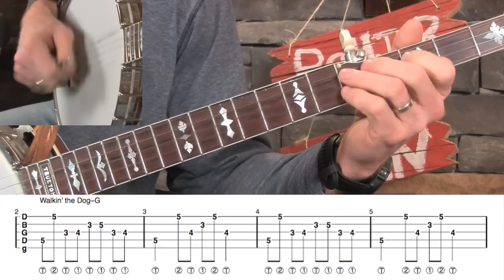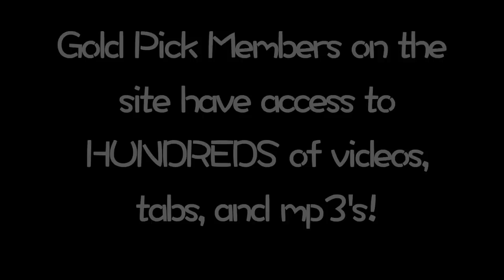Boogie Woogie Banjo Backup Lesson–2nd Edition!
– My first Boogie Woogie banjo backup lesson was a huge hit, so here's the 2nd edition–4 more awesome licks that we'll hang on our tool belt! receive
– Tabs in pdf/tef file formats!
– 3 speeds of mp3 jamtracks!